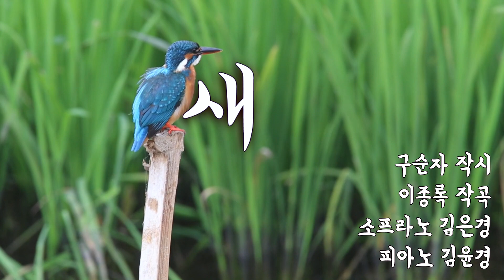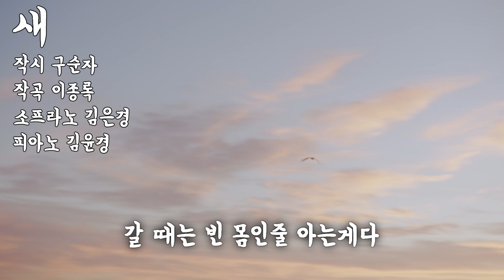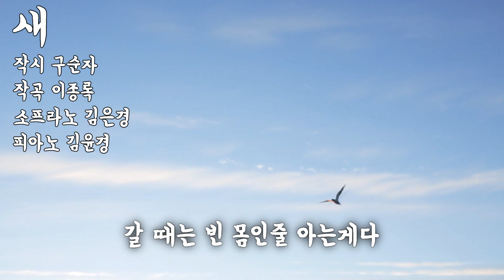새(작시 구순자/ 작곡 이종록/ 소프라노 김은경/ 반주 김윤경)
10. 새
LEE, JONG-ROK SONGS VOL.56
Track 10.  Bird
작시 구순자
작곡 이종록
소프라노 김은경
Accompanist 김윤경